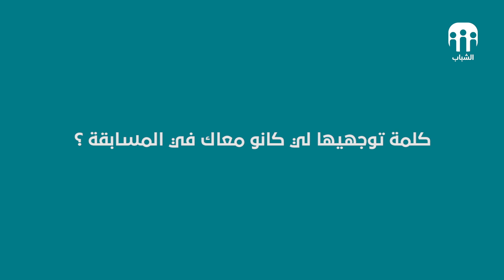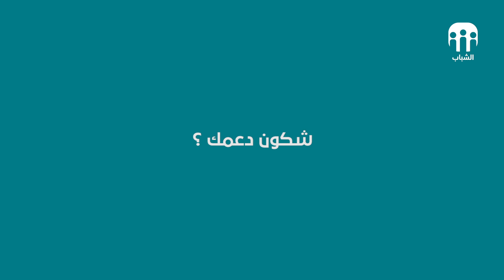زووم شباب -عائشة بن عبو- غني جزائري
ضيفة زووم شباب الفنانة الصاعدة عائشة بن عبو